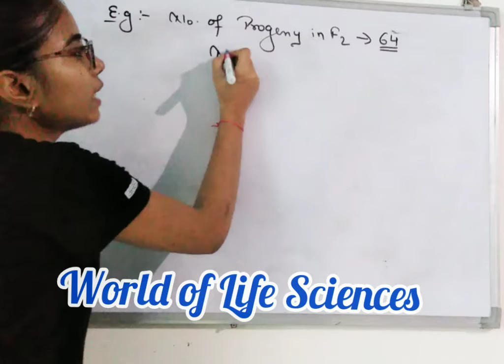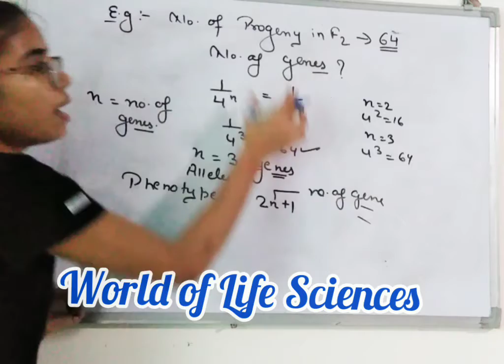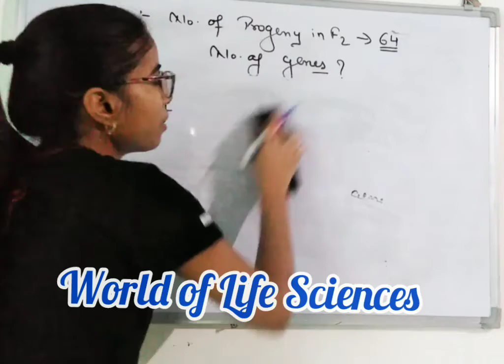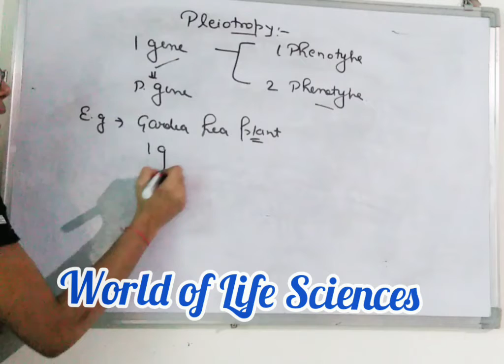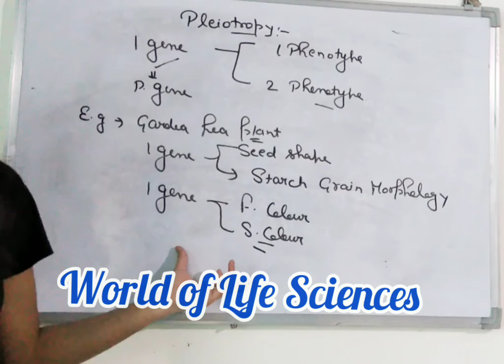Genetic- pleiotropy Gene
one gene show more than 1 phenotypic effect are known pleiotropy Gene.